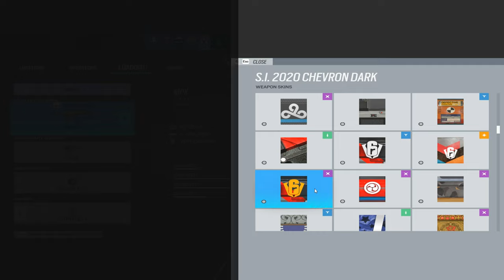One tapping my way to champ - speedrunning to champ episode 2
Settings:
Resolution: 1920x1080
Aspect Ratio: 4:3
FOV: 90
Sensitivity: 6 6
ADS
1.0x: 57
1.5x: 96
2.0x: 98
2.5x: 99
3.0x: 101
4.0x: 101
5.0x: 102
12.0x: 157
DPI: 400
Multiplier: Default
Peripherals:
Mouse : G Pro Wireless
Keyboard : Ducky Mecha Mini Red Switches
Mouse Pad : BenQ ZOWIE G-SR SE Deep Blue
Headphones : Hyper X Cloud Alpha S
Monitor : Alienware AW2518H